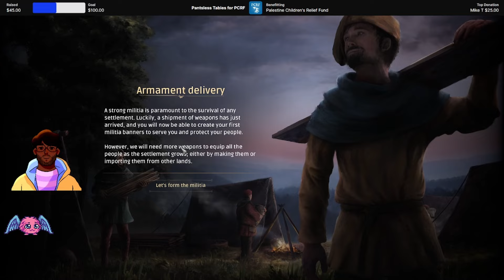A Fresh Start Manor Lords | Early Access Gameplay 2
Manor Lords is a medieval strategy game featuring in-depth city building, large-scale tactical battles, and complex economic and social simulations. Rule your lands as a medieval lord – the seasons pass, the weather changes, and cities rise and fall.